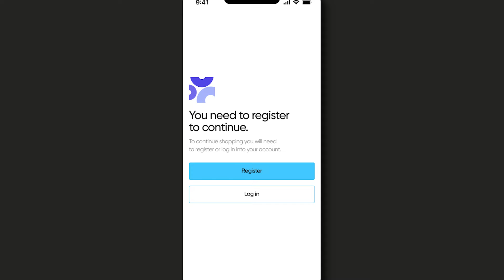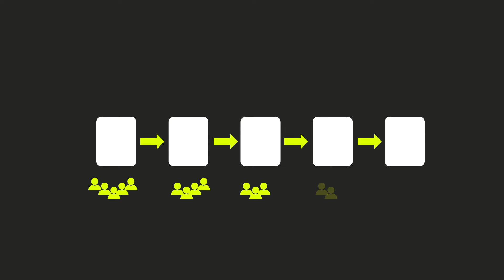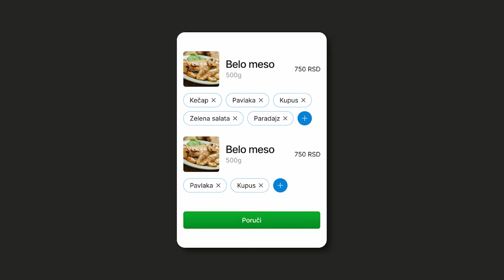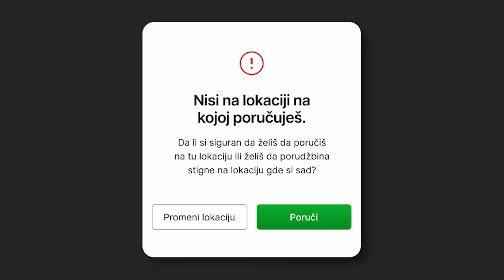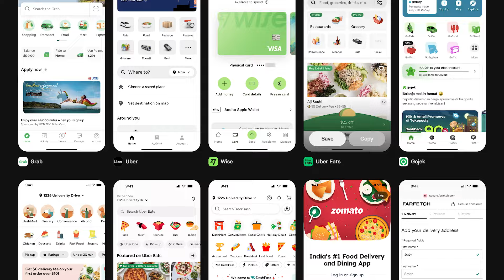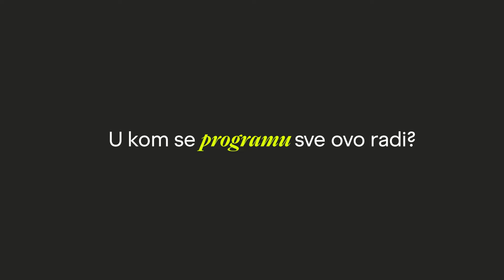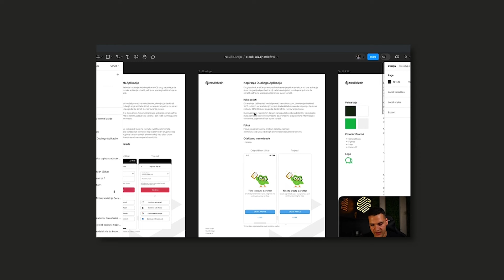Šta zapravo radi UI UX dizajner